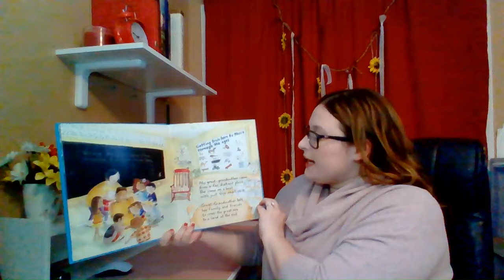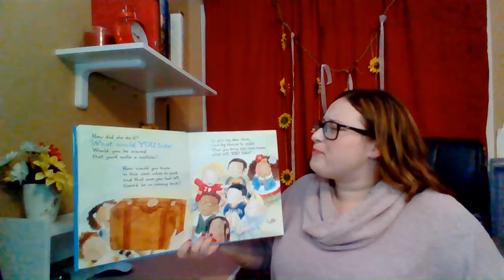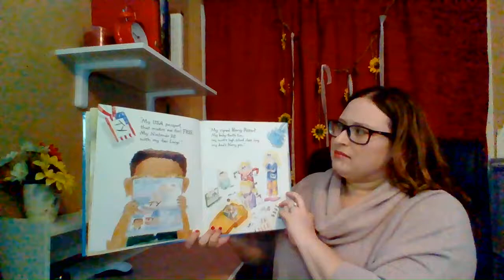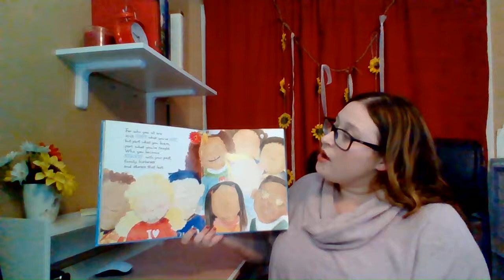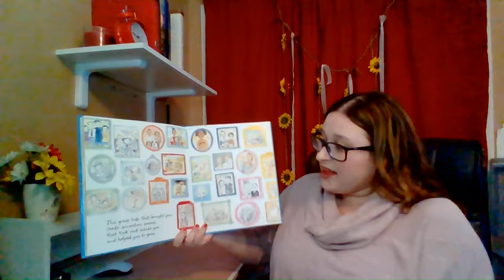This Is Me by Jamie Lee Curtis & Laura Cornell - Read Aloud